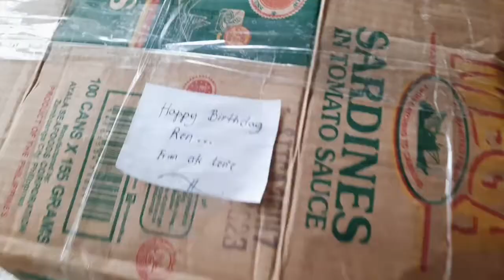DIY Mermaid Birthday🧜‍♀️💜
Hi there🤗  This video is all about DIY Mermaid theme Birthday🧜‍♀️ Anything mermaid. You can do this at home celebrate with your loved ones and be safe during this pandemic so here you go. Budget friendly things to do by your practical mom.